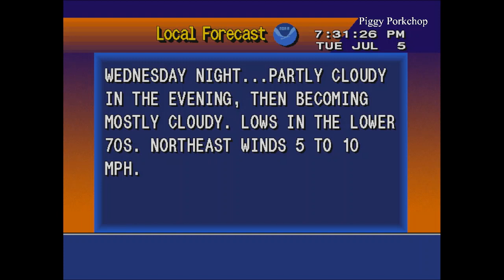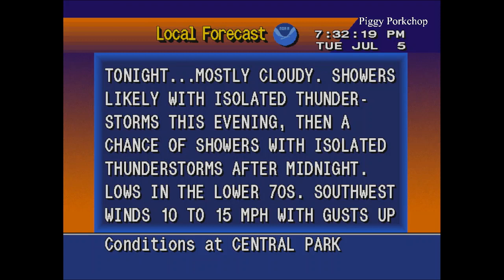EAS Nuclear Power Plant Warning New Jersey Salem/Hope Creek Nuclear Generating Station Test (Rare!)